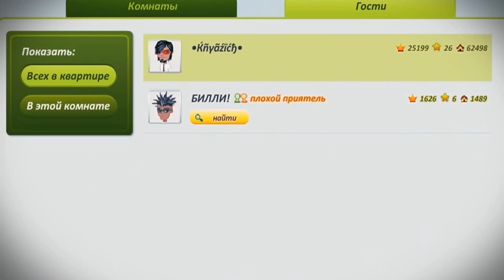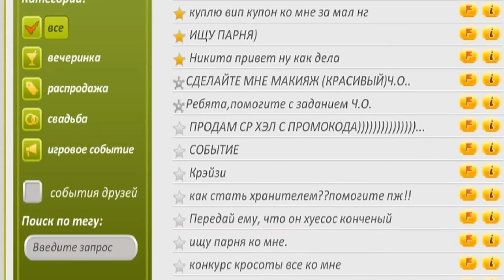Топ 10 САМЫХ ЖУТКИХ и ПРАВДИВЫХ МИФОВ НОЧНОЙ АВАТАРИИ